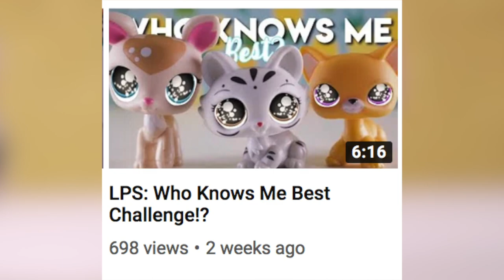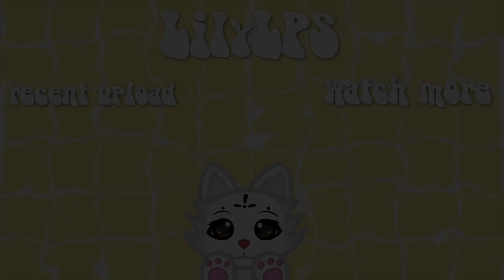MY SISTER REACTS TO THE NEW LPS POPULAR EPISODE!?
Today's video is featuring my sister who hasn't watched an LPS video in 2 years so thats why she reacted to the new episode of LPS Popular! 😂♡

Go check out the new episode of LPS Popular and Sophie's channel! ⇊

WELCOME TO LILYLPS!

Hi! I’m Lily a 12-year-old girl with a passion for video making and photography! I have currently been making videos with my mini actors LPS ( Littlest Pet Shops ) for almost 5 years! I absolutely love sharing my videos with you all and hope you enjoy them! Thank you so much for all the support you all give towards my video making & photography it means so much to me!

EQUIPMENT USED:

Camera: Canon EOS 60D
Tripod: MeFOTO tripod
Lighting: Godox Studio Lighting LED500
Editor: Final Cut Pro

Click here ☟

Hollywood high By Silent Partner
Found You By Nekzlo
Pink Ocean By Nekzlo